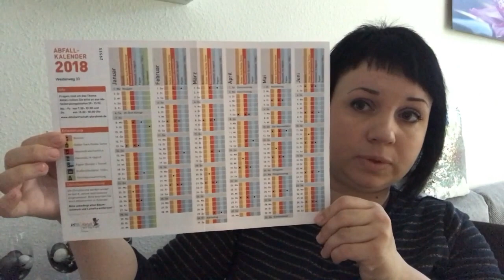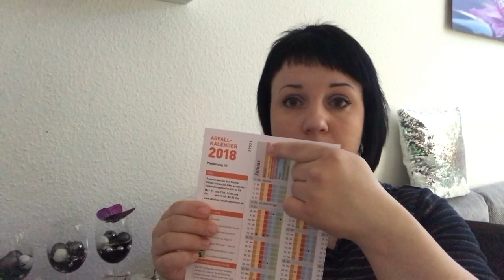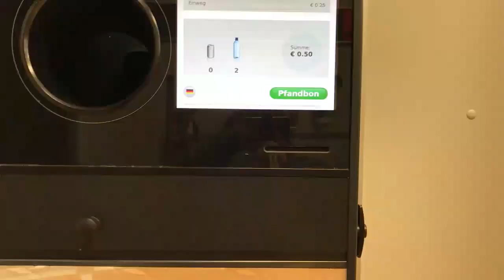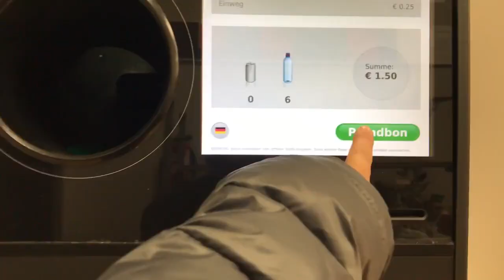Мусорная культура в Германии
Мусор в Германии: мифы и реальность. Мусор в Германии перед его выбросом необходимо рассортировать. Какой мусор бывает и куда его выбрасывать?